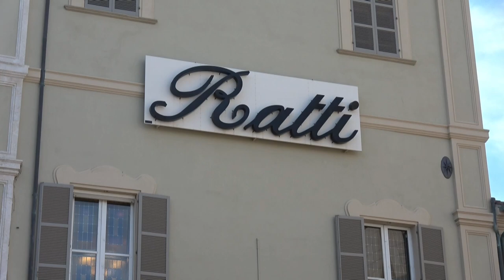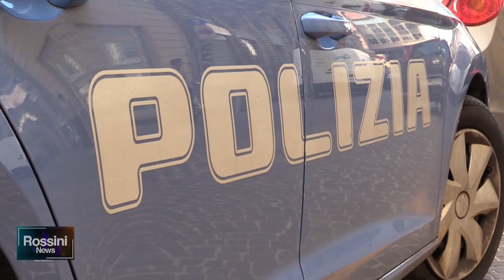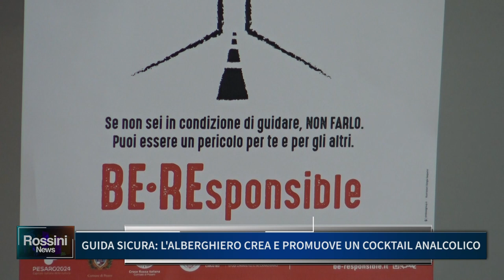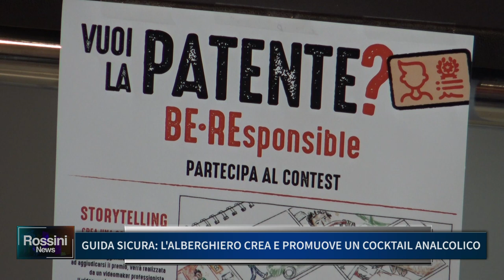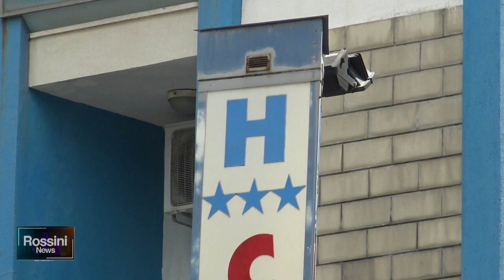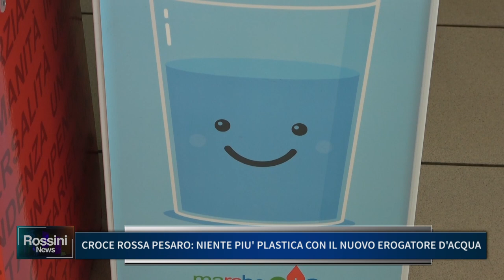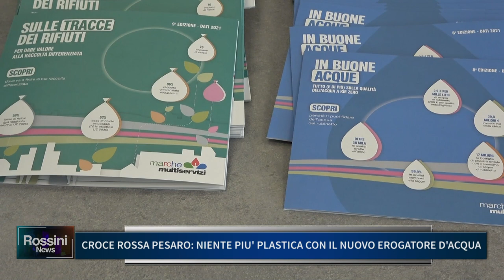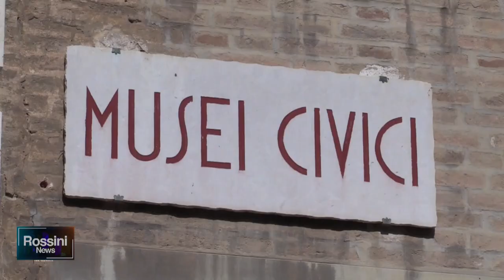ROSSINI NEWS 23 MARZO 2023